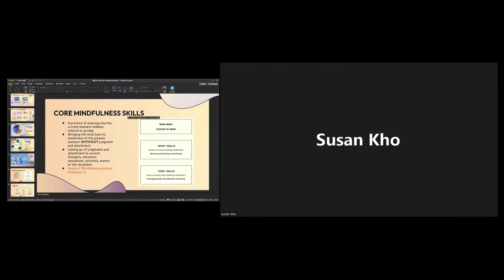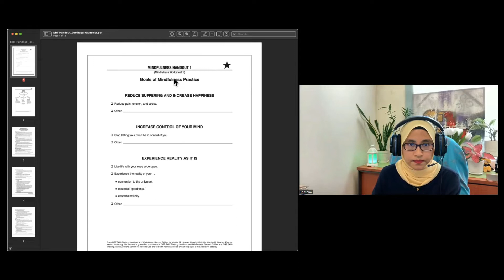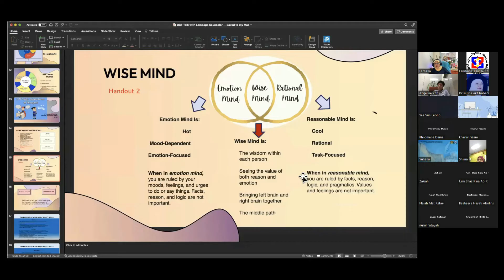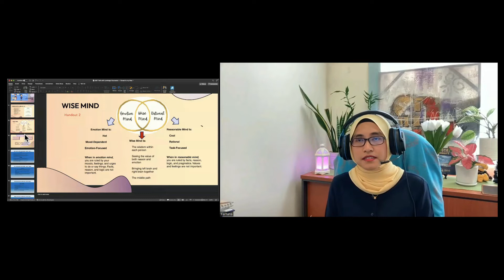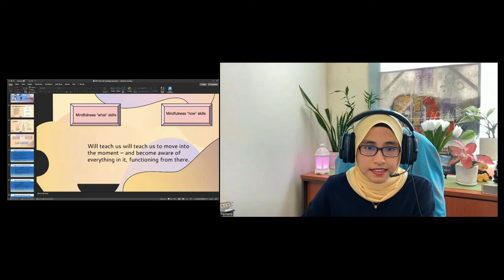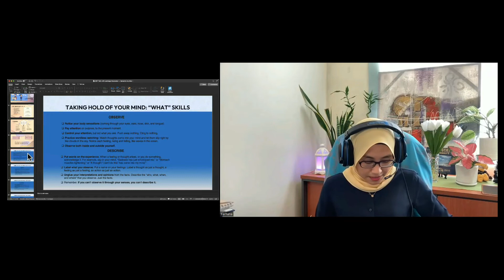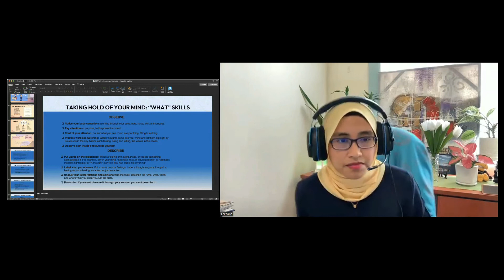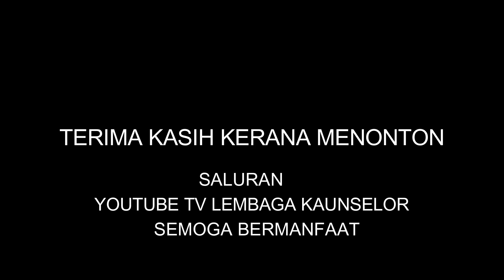DBT Siri 3